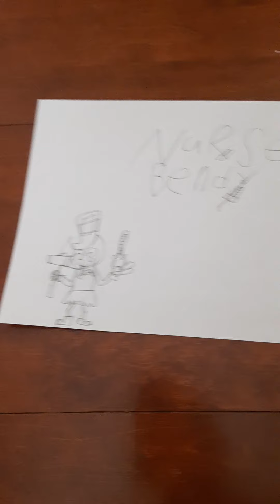bendy the nurse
enderman was sick and bendy have to take care of him